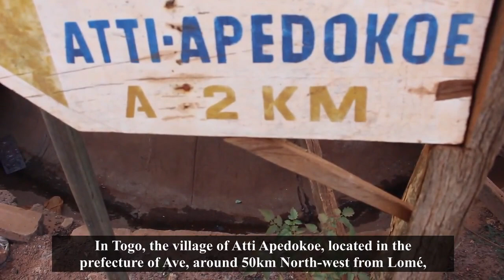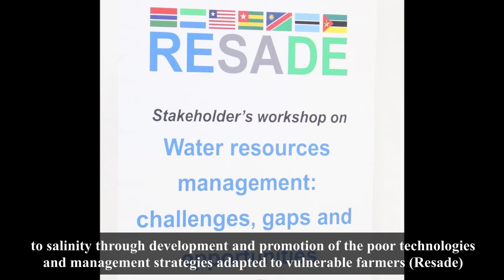RESADE in Togo: Helping smallholders cope with soil salinity in Togo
Video credit: Togolese Agricultural Research Institute (ITRA)
Under the project called “Improving Agricultural Resilience to Salinity through Development and Promotion of Pro-poor Technologies” (or RESADE), @ICBAAgriculture scientists have been working with different national partners since 2019 to map salt-affected areas, conduct preliminary studies and establish best practice hubs. One such hub is being established in Togo.